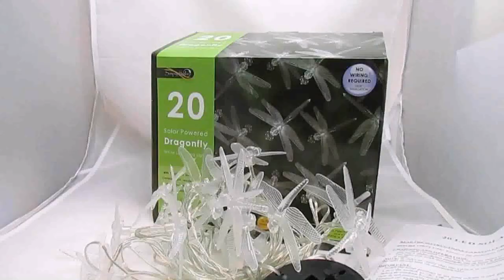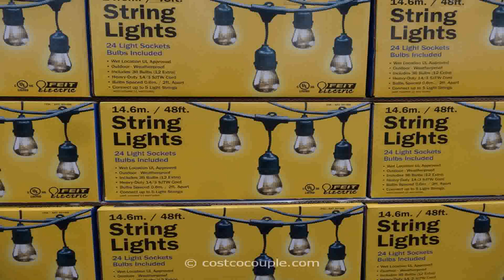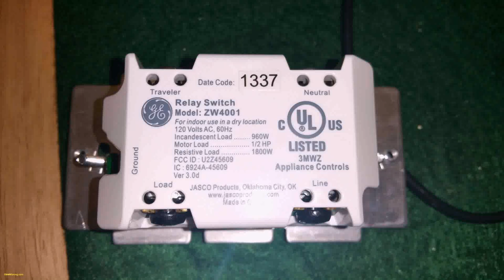Outdoor Patio String Lights Led